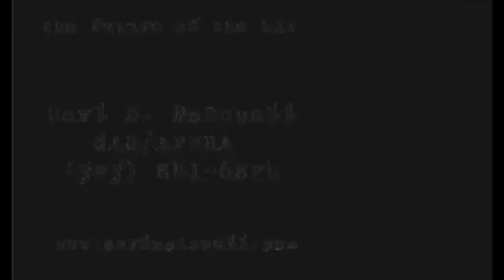Carl D. Mcdowell Clips Reel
This is a Gathering of things that i have done in the past... Some Dramatic, some Comedic, and some is just... lol